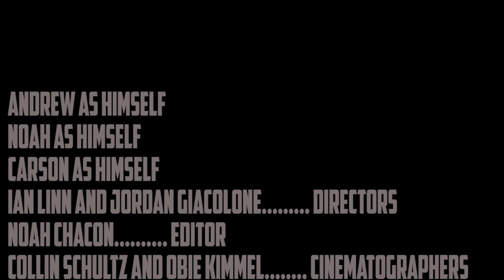Last Hope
Ian Linn, Noah Chacon, Jordan Giacalone, Collin Schultz, Obediah Kimmel, Bella Warner
Fayetteville High School